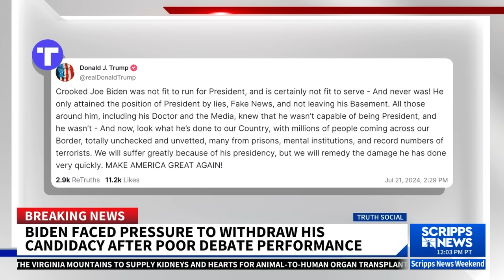Trump reacts to Biden dropping out of presidential race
Former President Donald Trump appears confident he will beat whoever the Democrats put up against him in the 2024 race after President Joe Biden announced he would not seek reelection.

"Crooked Joe Biden was not fit to run for President, and is certainly not fit to serve - And never was!" Trump said on Truth Social.

Trump went on to criticize President Biden for his handling of immigration, claiming the country is worst off under the current president. Following dozens of calls from congressional Democrats and major party donors to get out of the race, President Biden announced Sunday that he would step aside.

Scripps News' Maya Rodriguez reports.